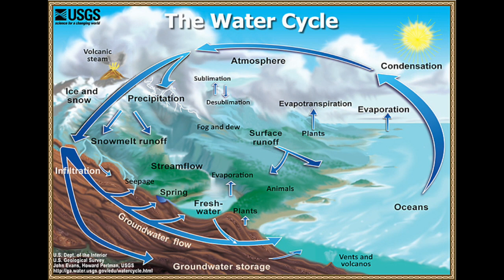human impact on water cycle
This video is about human impact on water cycle